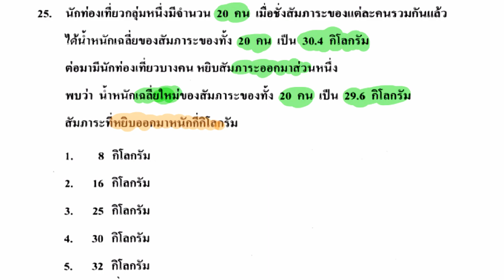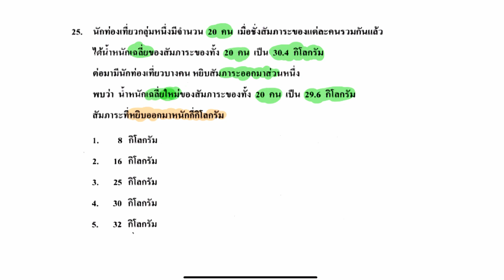คณิตศาสตร์ O-NET ม.6 | ข้อ 25